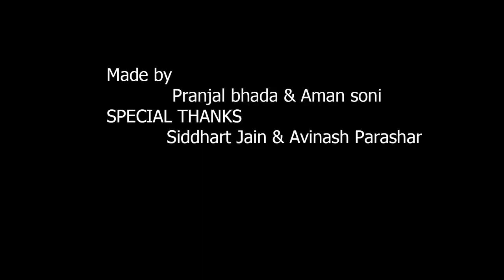Gangaur Festival Jhaanki Jaipur 2019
Gangaur is a festival celebrated in the Indian state of Rajasthan and some parts of Gujarat and West Bengal.

Gangaur is colourful and one of the most important festivals of people of Rajasthan and is observed throughout the state with great fervour and devotion by womenfolk who worship Gauri, the wife of Lord Shiva during March–April. It is the celebration of spring, harvest and marital fidelity.
Gana is a synonym for Lord Shiva and Gaur which stands for Gauri or Parvati who symbolizes Saubhagya (marital bliss). The unmarried women worship her for being blessed with a good husband, while married women do so for the welfare, health and long life of their husbands and for a happy married life. People from Rajasthan when migrated to Kolkata in West Bengal started celebrating Gangaur.

The 2018 date for the festival is Apirl 8

The Gangaur of Jaipur is famous in all over the world. In Jaipur, a sweet dish called a ghewar is characteristic of the Gangaur festival. People buy ghewar to eat and distribute it among their friends and relatives. A procession, with the image of Gauri, commences from the Zanani-Deodhi of the City Palace. It then passes through Tripolia Bazaar, tripolia Gate, Chhoti Chaupar, Gangauri Bazaar, Chaugan stadium and finally converge near the Talkatora. People from all walks of life come to witness the procession.

Every year Royal family of Jaipur celebrate Gangaur Festival.

Video edit ( Adobe Premiere Pro  & Adobe After Effect )
By Pranjal Bhada

Video shot ( ONEPLUS 6t)
By Pranjal Bhada & Aman soni

GANGAUR written
 by Siddhart Jain